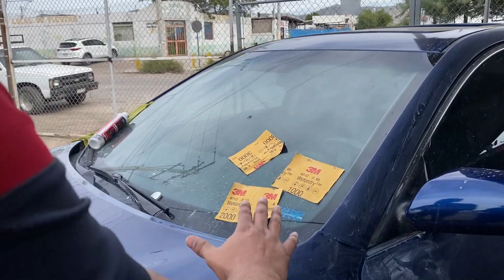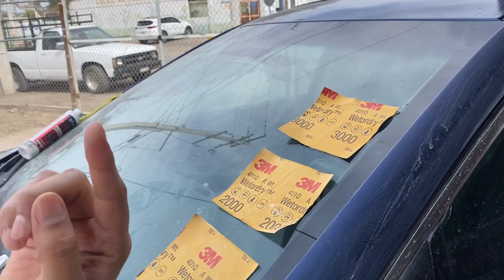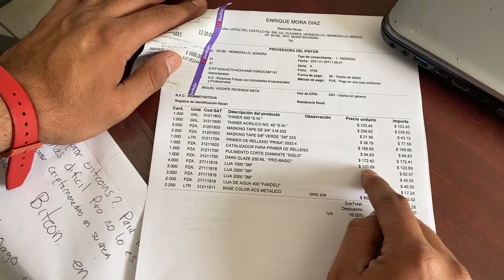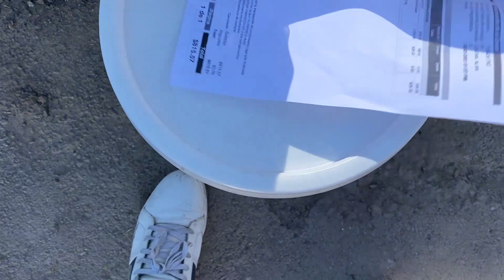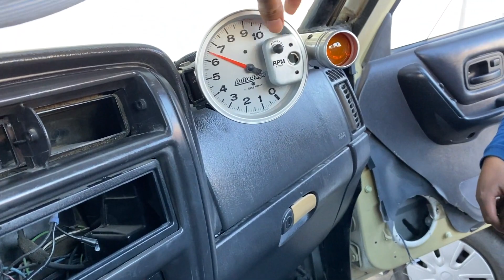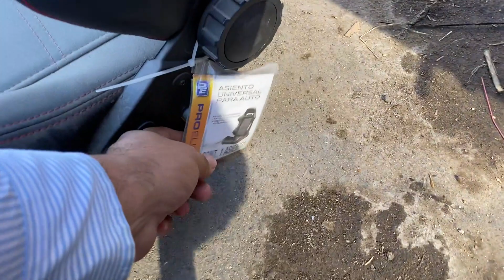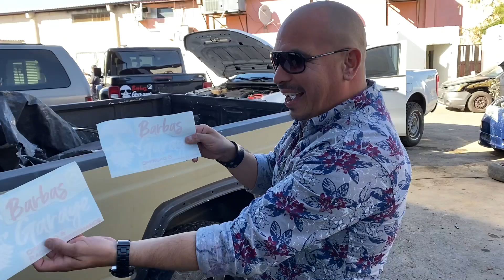COMO PULIR UN AUTO Y PROBLEMAS CON MI JEEP COMANCHE LS 6.0 || BARBAS GARAGE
Que rollo raza los dejo con un nuevo video, muchos de ustedes me habian pedido que mostráramos mi jeep comanche, pero presento problemas al encender.

Me apoyan bastante compartiendo el video, dejando su like y un comentario!